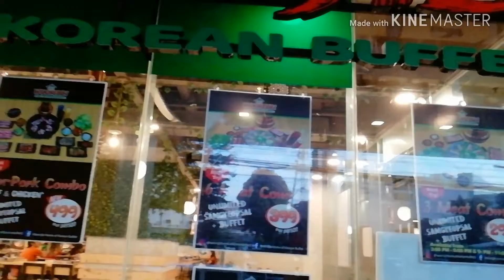NAGLAKAD LANG PARA MAKAKAIN SA MURA AT SULIT NA SAMGPYUPSAL (WOORIJIB HOME OF KOREAN BUFFET)